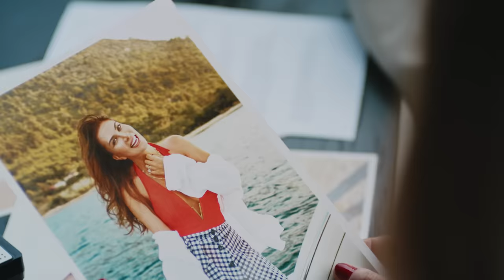Ebru Yaşar - Yalnız Uyunmaz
Ebru Yaşar'ın, EY Müzik & DMC etiketiyle yayınlanan "Gel De Sevme" albümünde yer alan "Yalnız Uyunmaz" isimli şarkısı, video klibiyle netd müzik'te.

Düzenleme: Erhan Bayrak
Yönetmen: Gülşen Aybaba

"Yalnız Uyunmaz" şarkı sözleri ile

Yapma beni böyle yalnız ortada bırakma
Duramam sensiz,
Susma anlat içindeki kalan duygularla çözeriz belki
Ağla dök içindeki kini biraz rahatla iyi gelecek
Sonra bu kararsız kalbim demlenip belki yine bana dönecek.
Hayat senin, karar senin gel dersen seninim.

Yalnız uyunmaz, uyunmaz
Sana sarılmadan olmaz
Ne günah işledi kalbim
Bilse bi mesele kalmaz
Yoluna güller koydum
Lafımı kaç kere yuttum
Başımı bir sana eğdim
Bunları nasıl unuttun